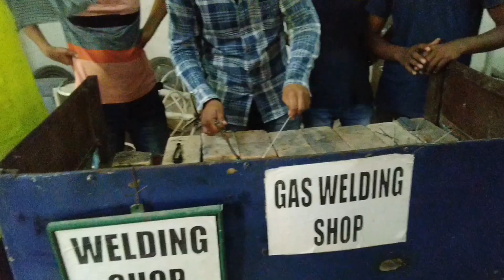Psit Workshop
Good memory